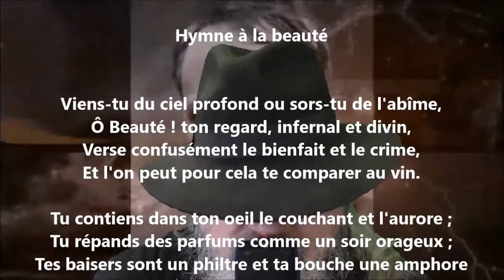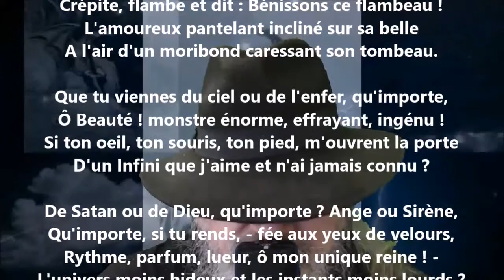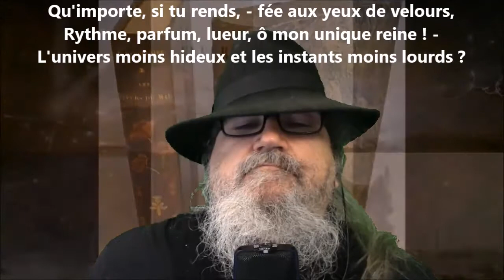Hymne à la beauté - Charles Baudelaire lu par Yvon Jean